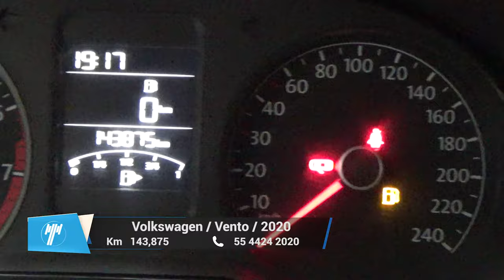Volkswagen / Vento / 2020 - 9893